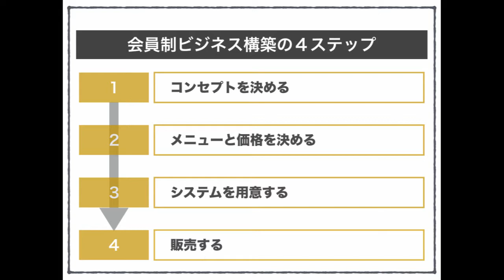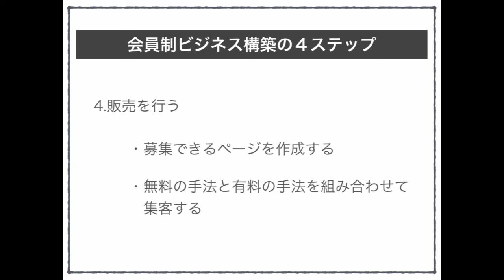オンラインサロン・会員制ビジネスを始めるための4ステップ